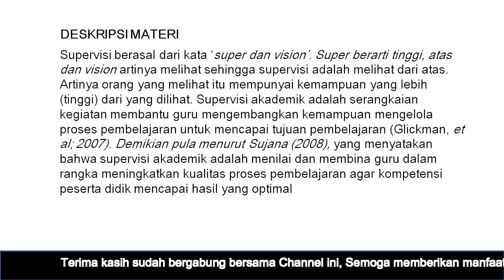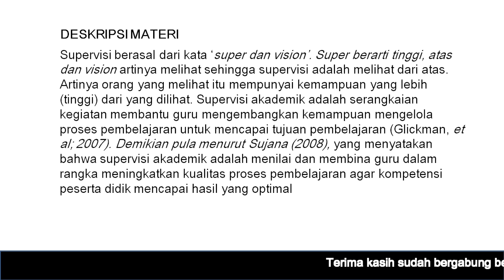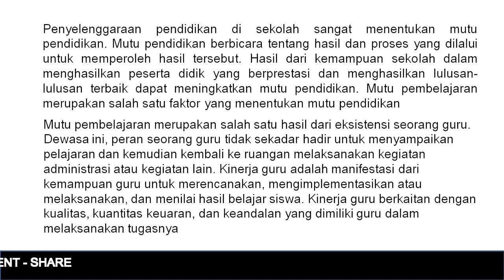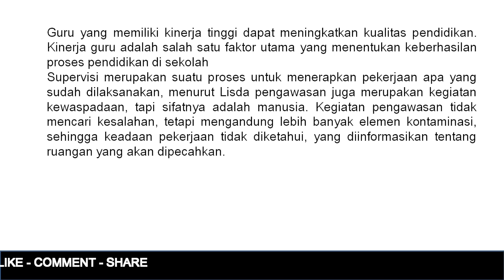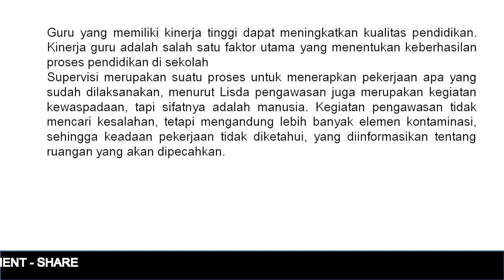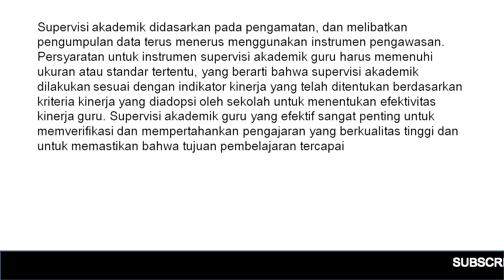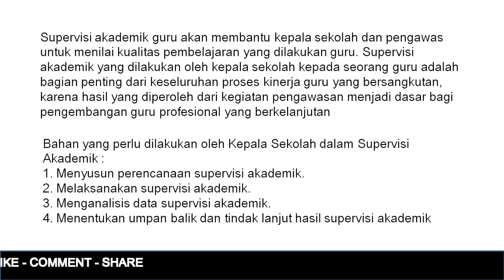MENGAPA SUPERVISI AKADEMIK ITU PENTING DILAKUKAN OELH KEPALA SEKOLAH ?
Terima Kasih sudah bergabung bersama Channel @kangedibae  semoga info-info yang dibagikan dapat memberikan manfaat. Dan jangan lupa bunyikan lonceng Notifikasinya agar tidak ketinggalan info-info terbaru dari Channel @kangedibae  . Sekali lagi admin mengucapkan terima kasih.

kepala sekolah, supervisi, supervisi akademik, akademik, tugas pokok kepala sekolah, peran kepala sekolah, fungsi kepala sekolah, supervisi pendidikan, supervisi pembelajaran.